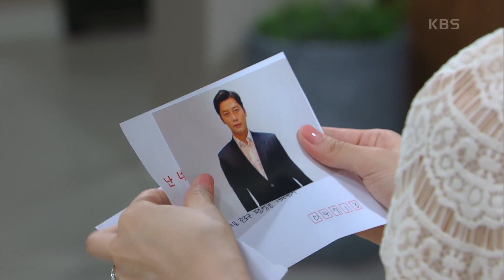연민지, 익명의 협박 편지를 받곤 차예련을 의심하는데‥． [황금가면] | KBS 220715 방송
연민지, 익명의 협박 편지를 받곤 차예련을 의심하는데‥．